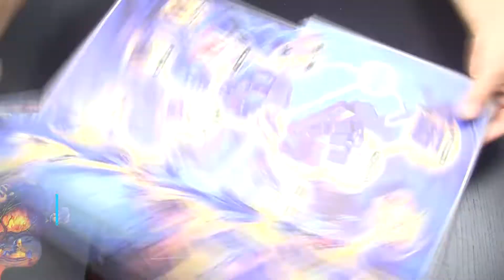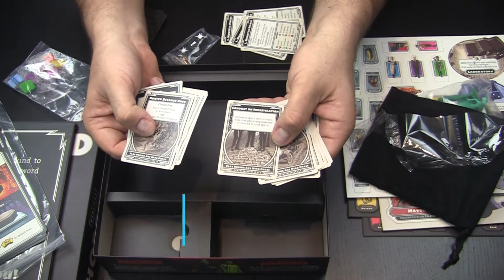Horrified Unboxing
Horrified is a game based on the Universal Movie Monsters. This cooperative game places up to 5 players in the role of protecting the villagers and ridding the village of these horrific monsters.

Music is "Edge of Conspiracy" by David Fesliyan.

Looking for more game coverage? for news, reviews and interviews on family games of all types.